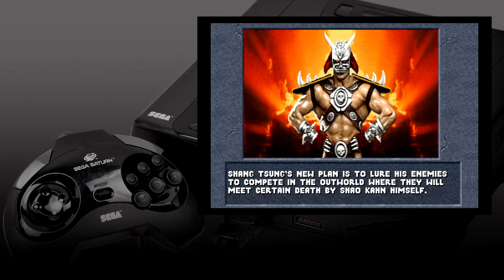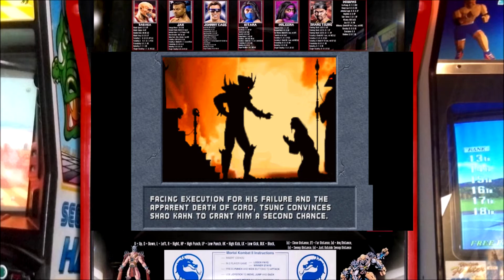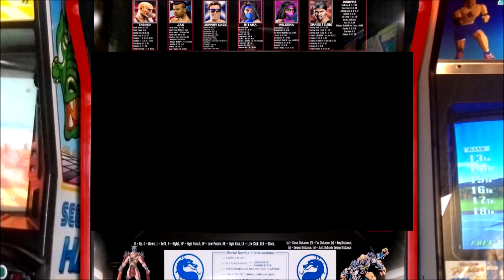Mortal Kombat II - Intro Comparison